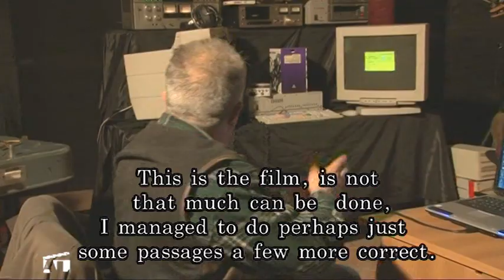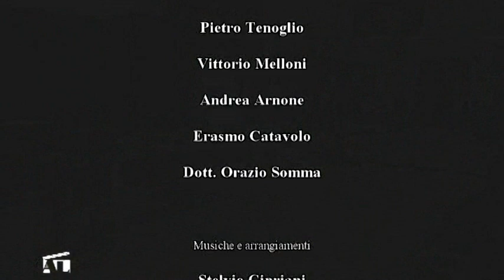Docu-Film 4° Parte: I MESTIERI DEL CINEMA - Alfredo Lo Piero presenta: Scuola di Cinema a Catania.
Presso il Centro Studi Laboratorio d'Arte, finalmente a Catania un' importante scuola di Cinema con docenti di fama Nazionale ed Internazionale
Direzione artistica: Alfredo Lo Piero
Assistenti al montaggio: Alessandro Laudicina; Massimiliano Russo; Gianluca Nobile